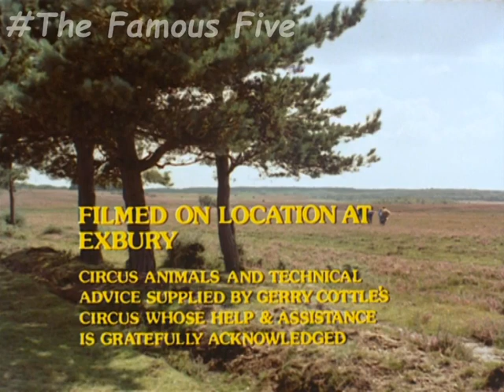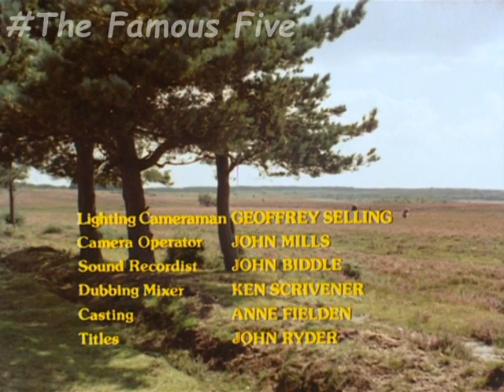06 Five Go Off In A Caravan